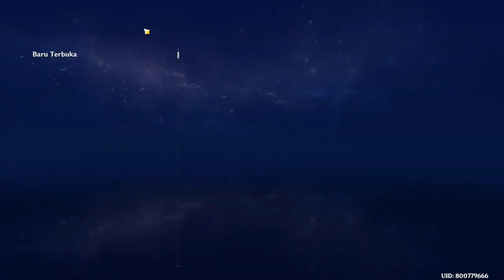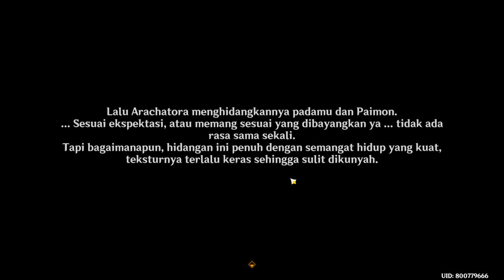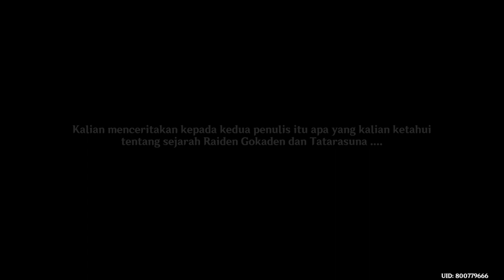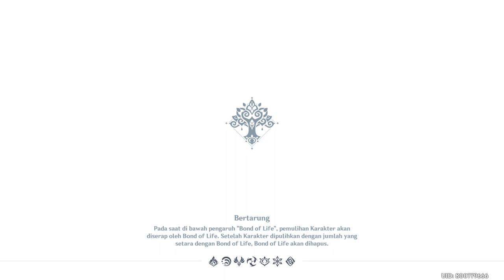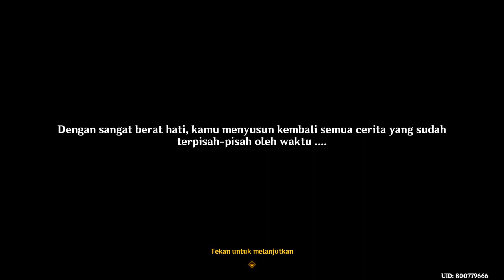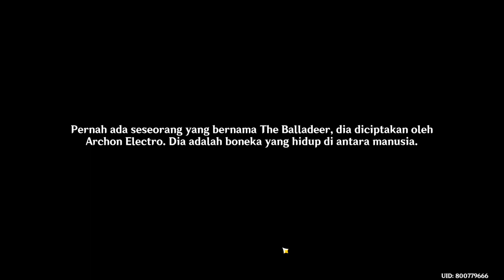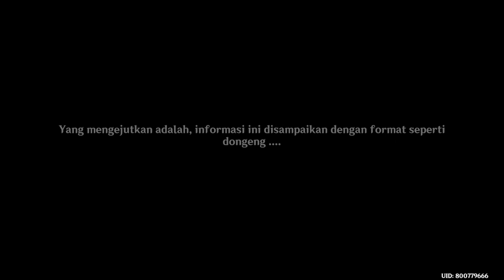Kenapa pada melupakan Ballader #37 || Genshin Impact